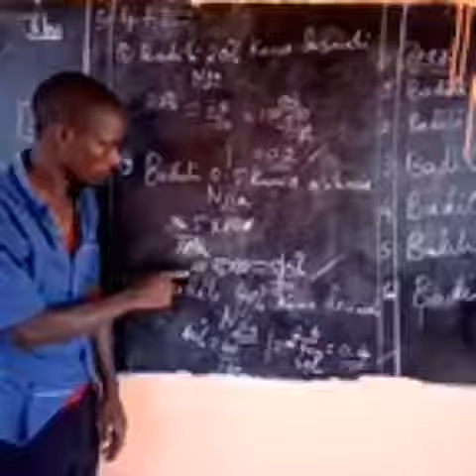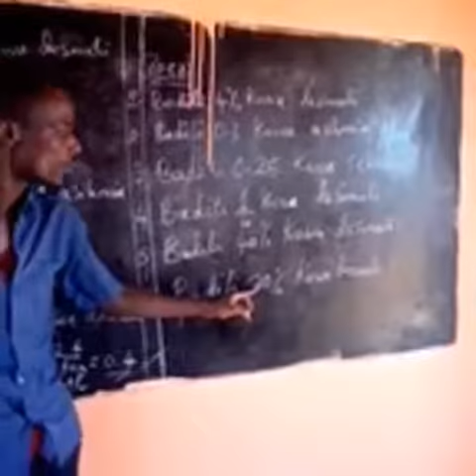New Hope Academy And Orphanage(6)